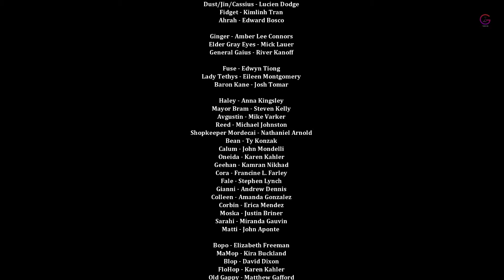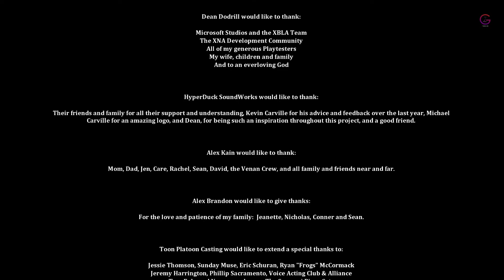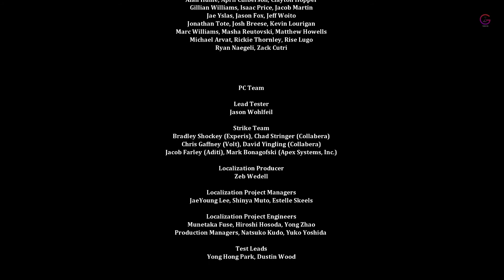Dust An Elysian Tail Chapter 5 Legend Everdown Basin ENDING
The game begins with Dust awakening in a forest meadow, approached by a floating, sentient sword known as the Blade of Ahrah. Dust is joined by Fidget, a small flying creature called a Nimbat, who just so happens to be the sword's guardian, and sets out for a small town in search of answers.

BTC    ► bc1qys5d6ztg74uwqqg0232m3f0tugexwfflrcvu4e
ETH    ► 0xe1Bd90EDDD90886c6663d80512BAe40E7225121d
DOGE   ► DSHGDWbGspZckaRBiVgX8HZ2ttMkNuqwno